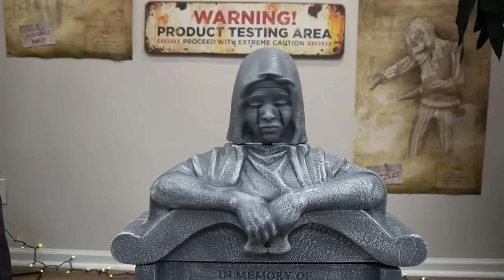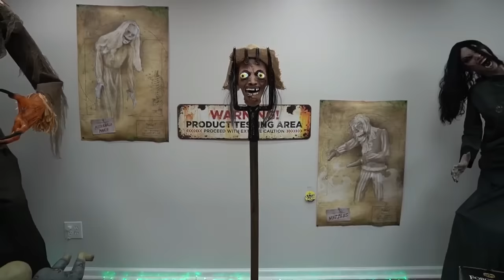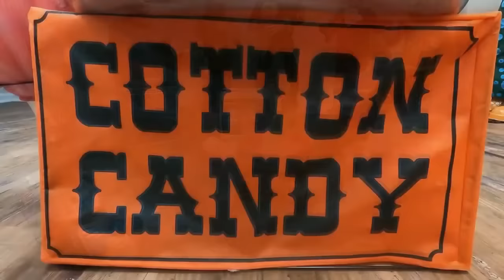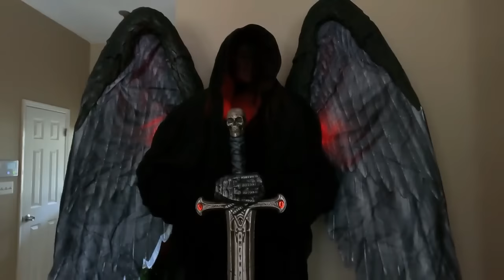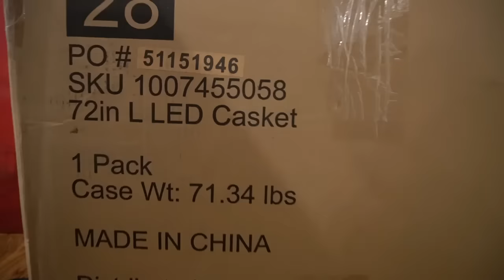Our Entire 2023 Animatronic Collection OUT OF CONTROL | 300 + Animatronics | Spirit Halloween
In this video we show you guys our ENTIRE 2023 ANIMATRONIC COLLECTION OUT OF CONTROL!!! We have been collecting Spirit Halloween Animatronics, Home Depot Animatronics, and more for many years now and it seems like our Animatronics are taking over our house! We have them next to our bed when we wake up in the morning, at our breakfast table, on our sofa, in our cars, everywhere! They are OUT OF CONTROL!!! We have over 300 animatronics and even more including our Christmas Collection and the "Littles" collection. We hope you enjoy our twist on our 2023 animatronic collection!